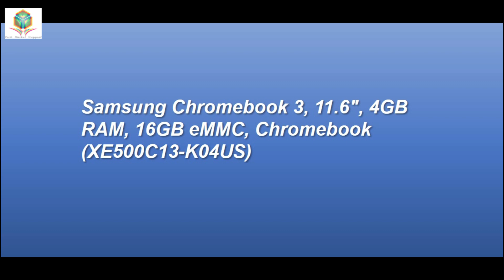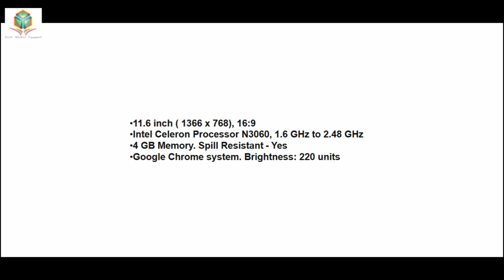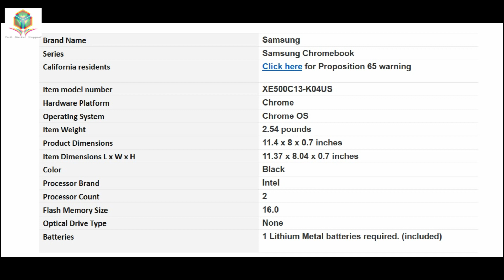Samsung Chromebook 3, 11.6", 4GB RAM, 16GB eMMC, Chromebook (XE500C13-K04US)| Tech Market Support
Samsung Chromebook 3, 11.6", 4GB RAM, 16GB eMMC, Chromebook (XE500C13-K04US)
by Samsung
4.1 out of 5 stars    606 customer reviews  | 552 answered questions
Amazon's
Choice
for "samsung chromebook"
Available from these sellers.
Capacity: Intel Celeron, 4GB RAM, 16GB

Intel Celeron, 4GB RAM, 16GB
used from $145.00

Intel Celeron, 4GB RAM, 64GB
$279.99
11.6 inch ( 1366 x 768), 16:9
Intel Celeron Processor N3060, 1.6 GHz to 2.48 GHz
4 GB Memory. Spill Resistant - Yes
Google Chrome system. Brightness: 220 units